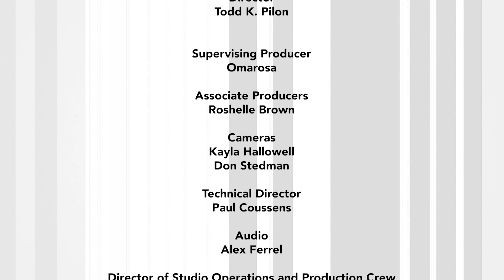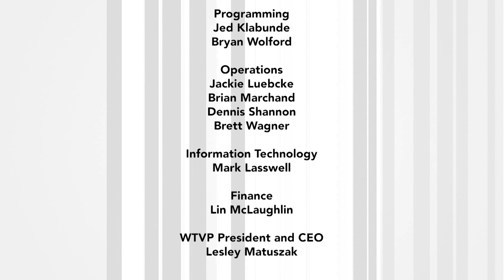HBCYou with Dee Brown CEO - S02EP38 | Marla Dickerson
Dee Brown CEO talks with Marla Dickerson, vice chancellor for innovations and strategic partnerships and initiatives at Southern University Law Center.